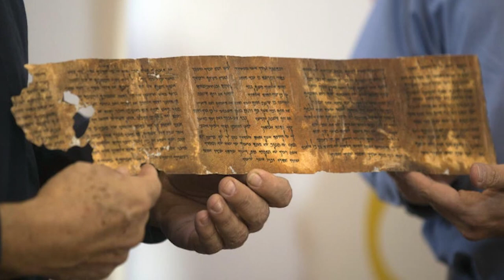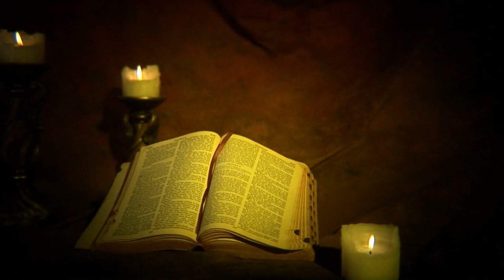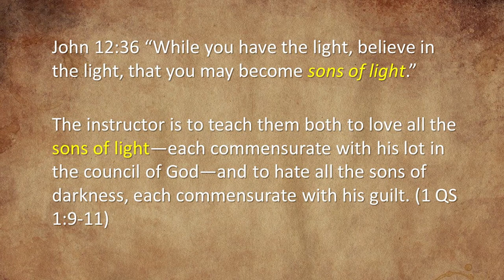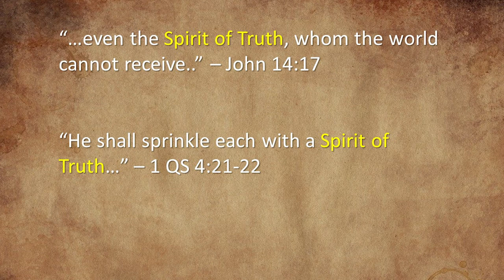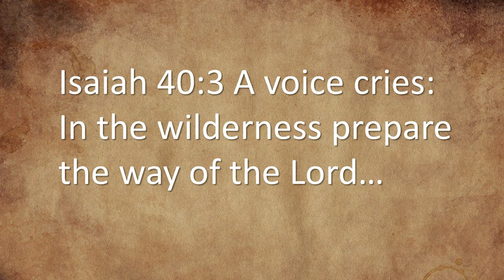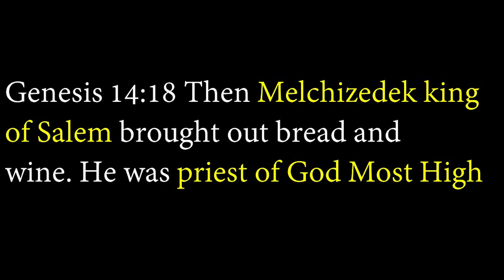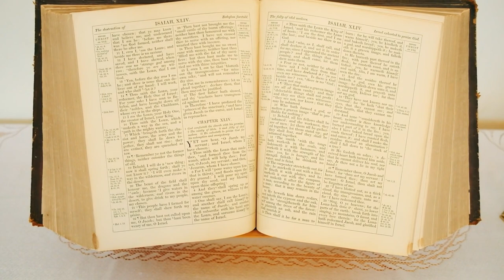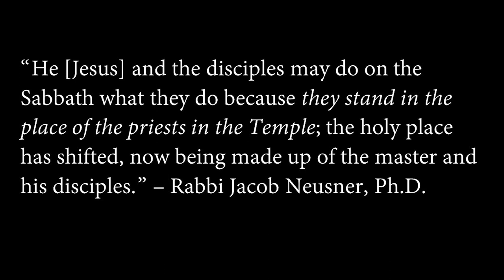Jesus and the Dead Sea Scrolls | Full Interview w/ Dr. John Bergsma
The Dead Sea Scrolls are a myriad of texts found in 11 caves in the Judean desert at Qumran, close to the shore of the Dead Sea. They contain the oldest copies of biblical books and sectarian writings composed by the Dead Sea sect, known as the Essenes. In my interview with Dr. John Bergsma, an expert on the scrolls, I ask about some of the connections he makes between the scrolls and the early Jesus movement in his book "Jesus and the Dead Sea Scrolls." This is some really cool history, I hope you all enjoy it.

Get Dr. Bergsma's book here: